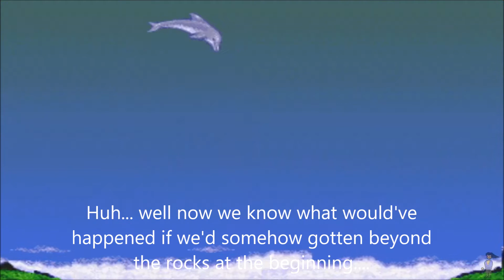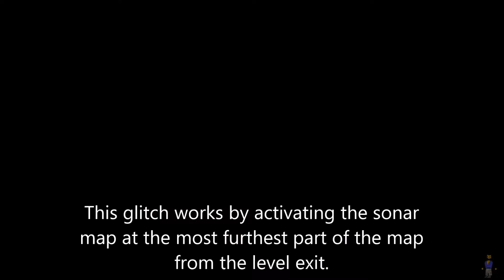Ecco the Dolphin - Part 10 (Bonus) - Glitches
If you're gonna play with glitches, might as well push 'em to the extreme next to the queen.